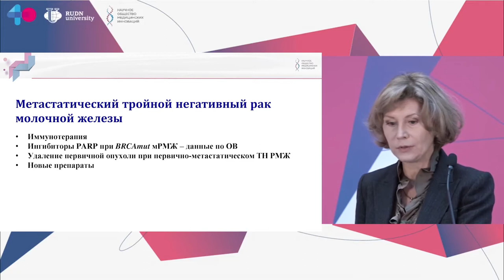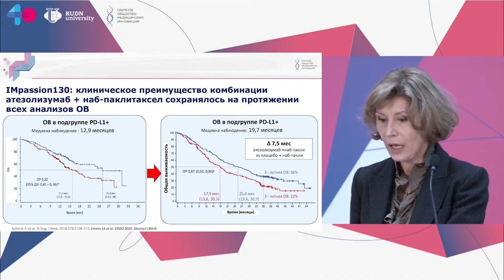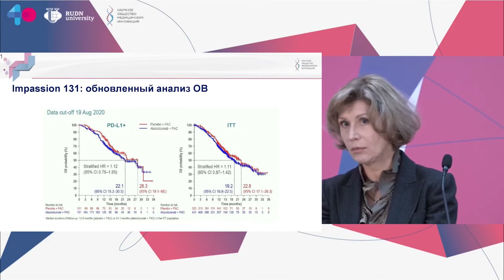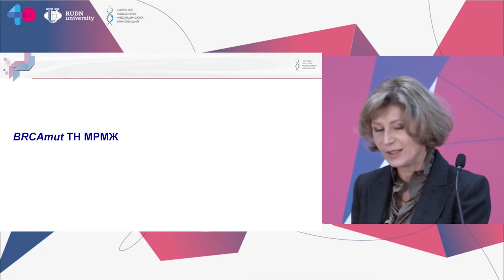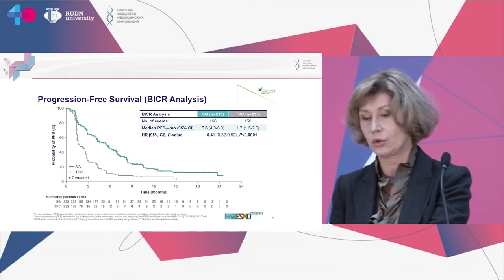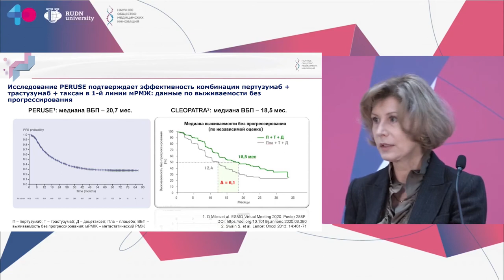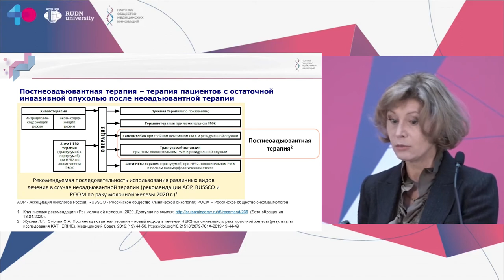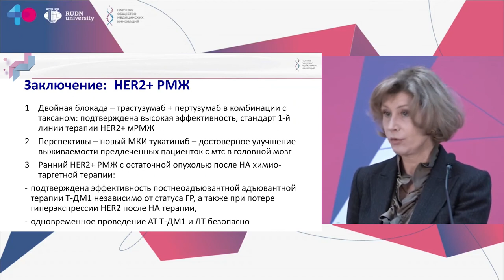Исследования в терапии HER2 позитивного и тройного негативного метастатического рака молочной железы